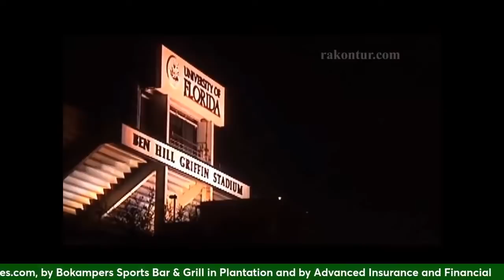The Lamar Thomas Show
The great one is joined by CaneSport publisher Gary Ferman and guests